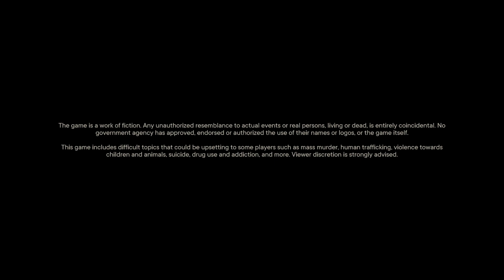Far Cry 6 Playthrough Part 11